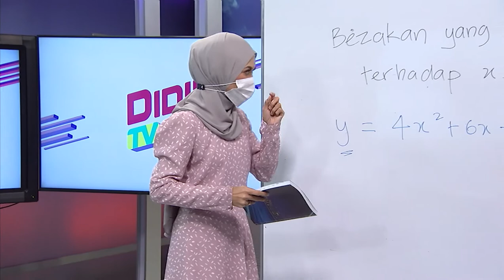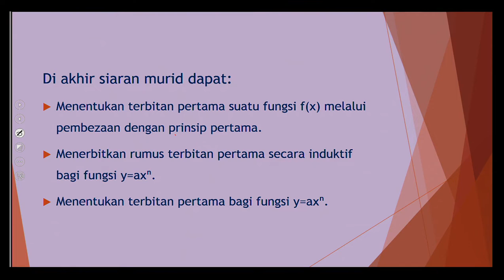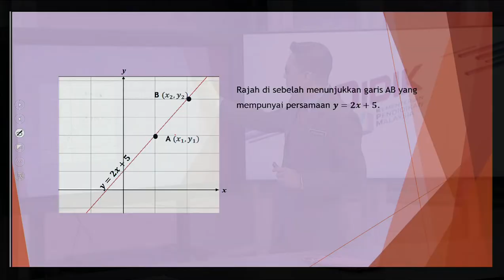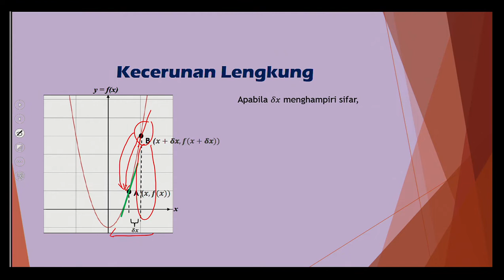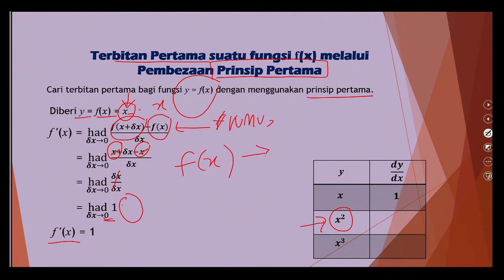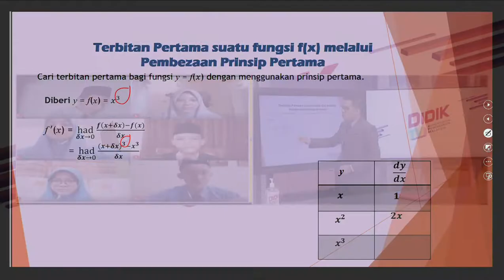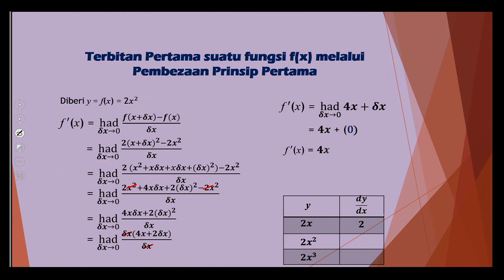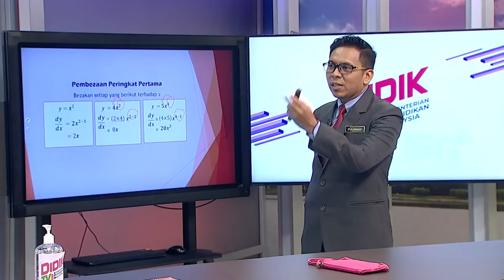Teras Ep 38 Men Atas Matematik Tambahan Asas Pembezaan